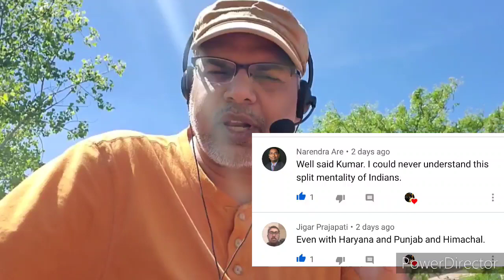Telugu Vid: Split Mentality/Personality of Indians in USA? || Kumar Exclusive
google voice# 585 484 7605 My new blog Telugu Vid: Split Mentality of Indians

స్ప్లిట్ మెంటాలిటీ
Split Mentality of Indians
In India, states formed/bifurcated because of people poaching thier jobs though dialects are same. The same people also claim reservations in India destroyed thier career so came to USA.
Now in the USA, they all have started caste groups and regional groups to hire people by same. This destroyed Americans lives, jobs, immigration laws and laws of EEOC.

Here you go:
In India, people call Telangana Movements for separation of state as same language speaking people are poaching thier jobs.
Earlier, Tamilians kicked out Telugu speaking people and formed a separate state called Andhra Pradesh.
In America, the same people call Talent when Americans say, Indians are poaching Americans or locals jobs.
In AP state of India even worse, the hoble CM told foreign companies to reserve 75% jobs to locals.
Where is the problem?
Who is the problem?
Split personality: Multiple personality disorder, a neurosis in which the personality becomes dissociated into two or more distinct parts each of which becomes dominant and controls behavior from time to time to the exclusion of the other parts. A modern name for this condition is dissociative identity disorder.